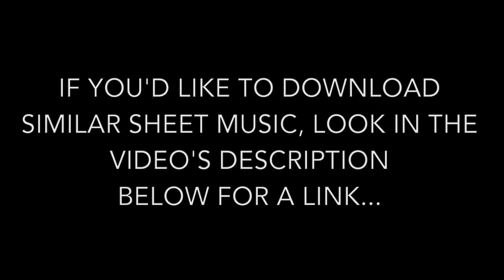Crown Him With Many Crowns PIANO COVER (lead sheet)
Click on this link for a similar lead sheet, to purchase/download

Maestropia.com has a vision to inspire self-development and collaboration.

"True happiness is not contained in what you get.
  Happiness is contained in what you become."         -Jim Rohn

Your support and feedback is greatly appreciated.